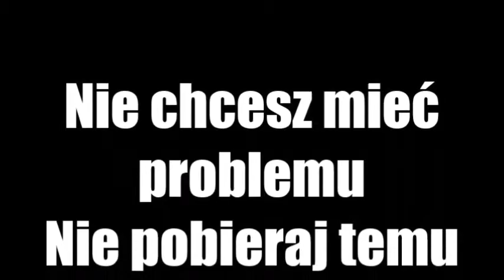Gimnazjum w Połajewie